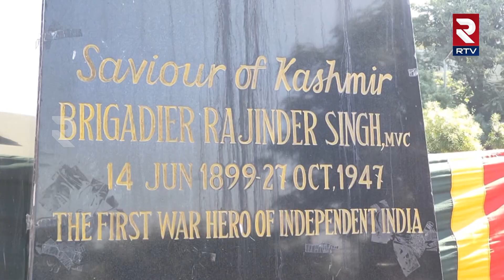Brigadier Rajinder Singh: Savior of Kashmir | शहीदी ब्रिगेडियर राजिंदर सिंह की वीर गाथा | RTV Hindi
भारतीय सेना और जम्मू-कश्मीर सरकार ने गुरुवार को ब्रिगेडियर राजिंदर सिंह को उनके 76वें शहादत दिवस पर सम्मानित किया। उन्हें 'सेवियर ऑफ कश्मीर' भी कहा जाता है। उनका शहीदी दिवस जम्मू के राजिंदर सिंह चौक पर मनाया गया।
The Indian Army and Jammu and Kashmir government on Thursday honored Brigadier Rajinder Singh on his 76th martyrdom day. He is also called 'Savior of Kashmir'. His martyrdom day was celebrated at Rajinder Singh Chowk in Jammu.